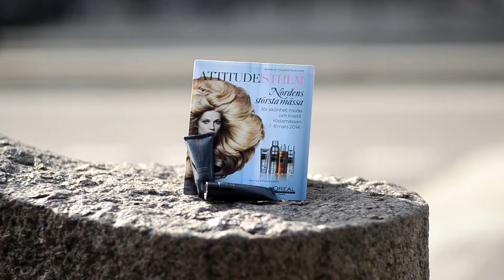Backup Event: SAMPLING